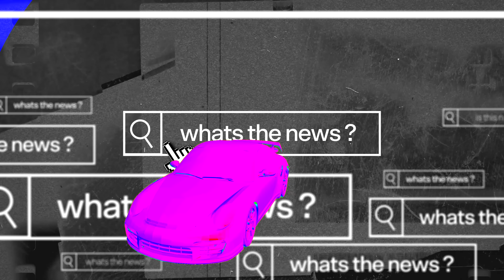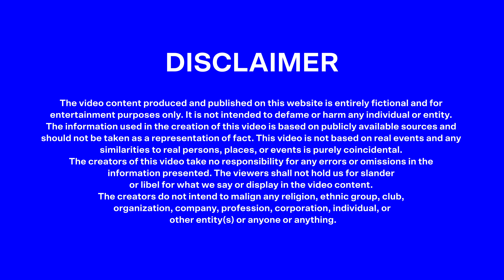Indian Lithium+Coal, Fast X, Expressways, Awards & more! | Broken News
We thought long and hard about news and current affairs that are truly relevant to you (and honestly, didn't find all that much). So, for the month of February 2023, here's what's happening, this is the buzz, this is what matters. News is important, dizzying and super critical to everything. Welcome to Breaking News!
CHAPTERS
00:00-00:58 Speaker and Be Herd
00:59-01:31 National Treasure Mapped
01:32-01:59 The Vanity Case
02:00-02:40 Trophy Life
02:41-03:04 Roadway To Heaven
03:05-03:38 Mistake Proof
03:39-04:07 Missile Pow!
04:08-04:42 Trailer Crash
04:43-05:21 Load Shedding
05:22-06:04 Represent!
06:05- 06:21 Red Flagged
06:22-06:46 Cultural Programme
06:47-07:09 Under the Influence
07:10-07:33 Tomb Raider
07:34- 07:57 IWD Day
07:58-09:19 See you in March!

We’re offering our podcast, ThisConnect, on YouTube, Anchor/Spotify, Apple, Amazon and Google.